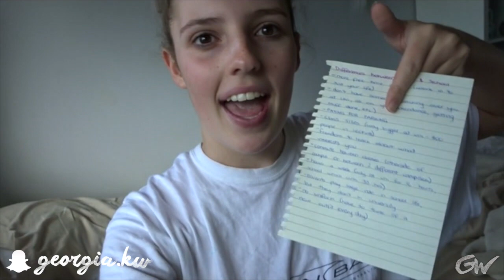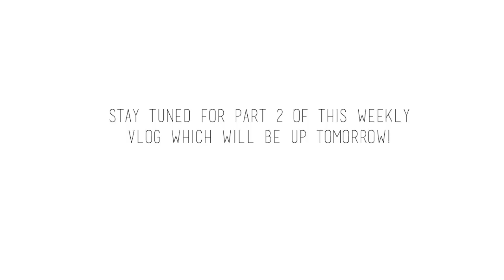WEEKLY VLOG #5 PT. 1 || Get it Done Days & Debbie Visits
Hey Everyone,
So because your girl talked a heck of a lot in this weeks weekly vlog, i had no other choice than to split it into two parts. No one wants to sit around a listen to me talk for 25 minutes but i did have a lot of things to talk to you about this week! None the less, i hope you enjoy this video!

Love Georgia,
xxxx